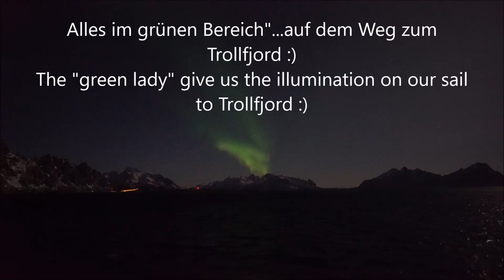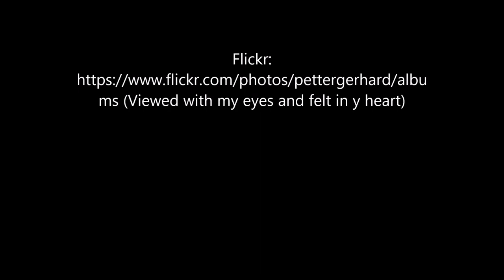Aurora auf dem Weg zum Trollfjord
Aurora auf dem Weg zum Trollfjord - Aurora begleitet uns. :)
On our way to Trollfjord the Aurora was our guest and showed us the way.